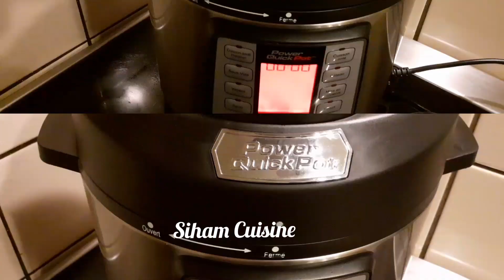One pot pasta crémeuse au poulet en 10 minutes/Pâte au power quick pot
Bonjour tout le monde Aujourd'hui on se retrouve pour préparer le "One pot pasta en 10 minutes" au power quick pot .